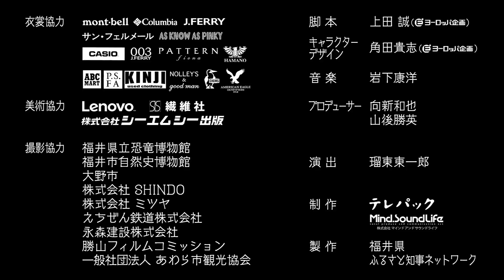『夢叶う、福井県』（考古学者篇）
地方自治体発「小さな世界企業」ドラマ
2月11日14時半よりYouTubeで公開スタート！

本ドラマは、世界に誇れる地方企業を舞台にしています。
これから就職活動に臨む大学生の方々、ぼんやりと将来の事について考える若者必見の内容です！

こちらは菅谷さん目線で物語が進む『夢叶う、福井県』（考古学者篇）です！

出演：剛力彩芽、菅谷哲也、服部真湖、津田寛治、角田貴志、土佐和成、本多力、永野宗典、諏訪雅、西村直子
演出：瑠東 東一郎
脚本：上田誠（ヨーロッパ企画）
キャラクターデザイン：角田貴志
プロデューサー：向新和也、山後勝英
演出：瑠東 東一郎
制作：テレパック、㈱マインドアンドサウンドライフ
製作：福井県、ふるさと知事ネットワーク

■あらすじ
世界的な繊維技術を持つ地元・福井の会社にUターン就職した剛力演じるOLが、菅谷演じる熱い 職場の先輩と共に企画開発を進めていき、昔からの夢を呼び起こしていく･･･

(C)福井県